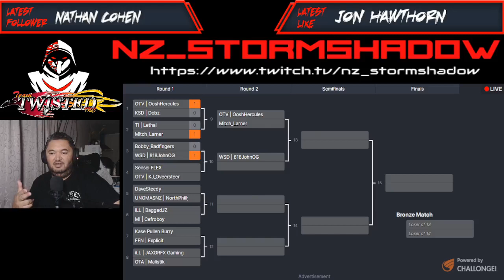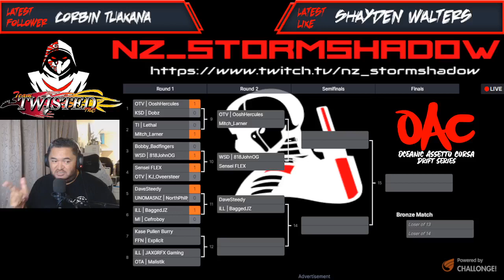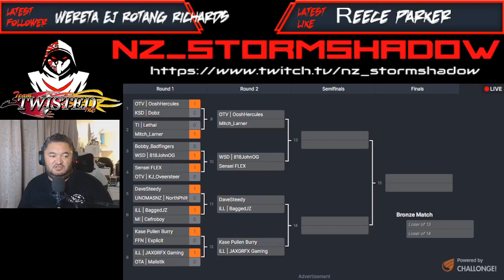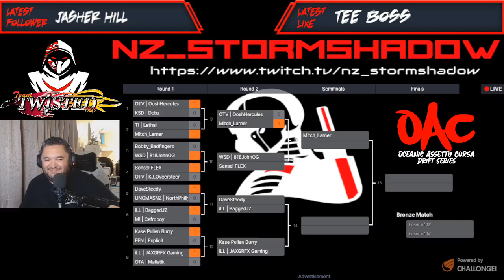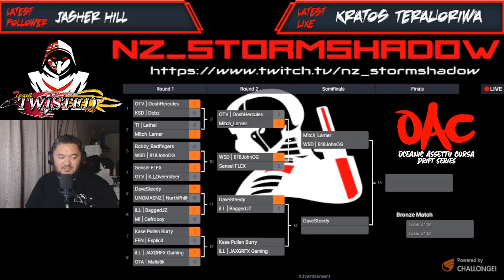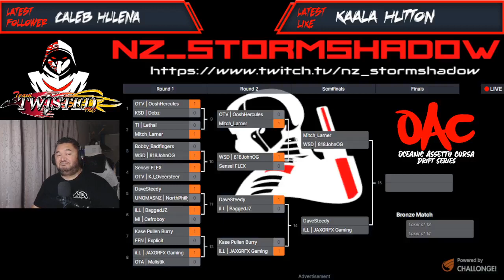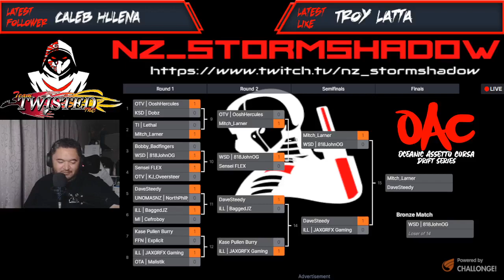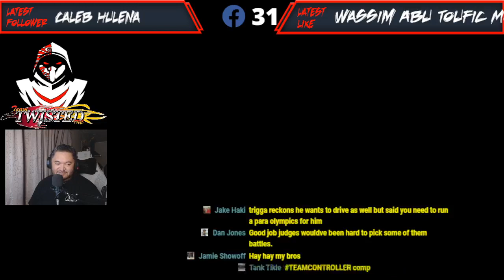OCE Assetto Corsa Comp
Assetto Corsa Comp streamed on Facebook.

1st - Mitch Larner
2nd - Dave Steedman
3rd - John OG